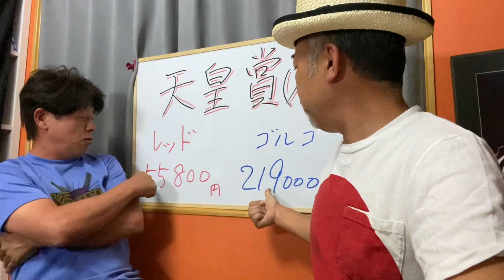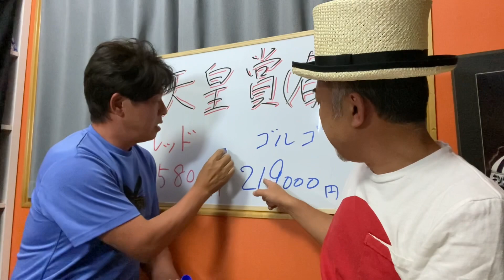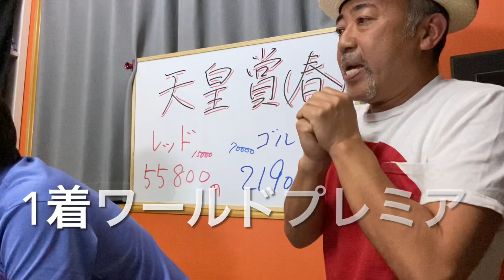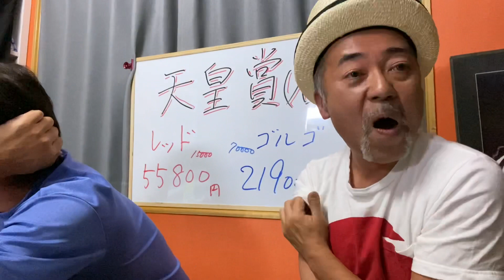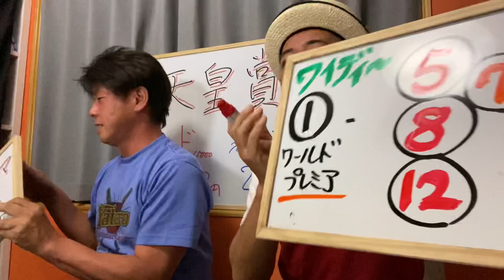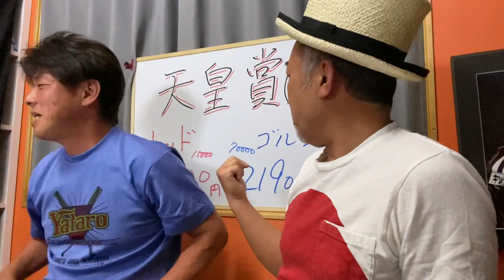【第163回天皇賞・春】皐月賞に続いて当たった‼️がカタスギルぜ！命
レッドさんと生配信中の天皇賞・春　27年ぶりの阪神競馬場開催、前回は菊花賞馬ビワハヤヒデが優勝🏆